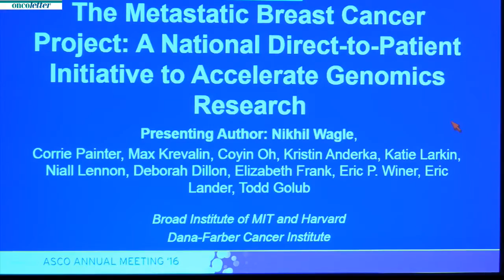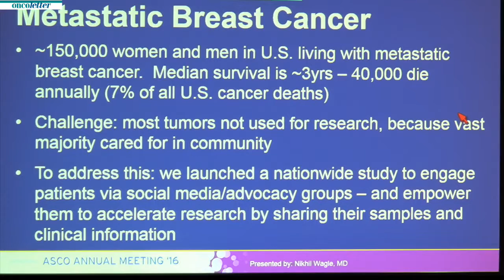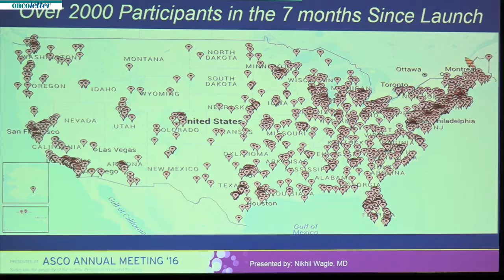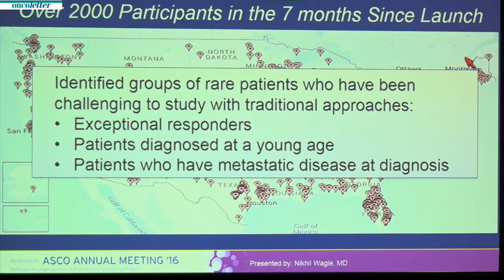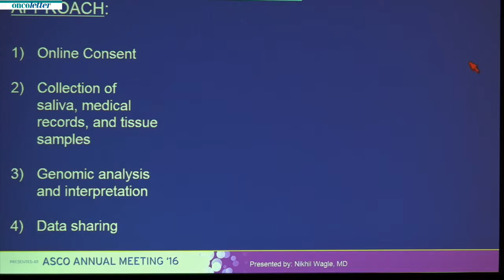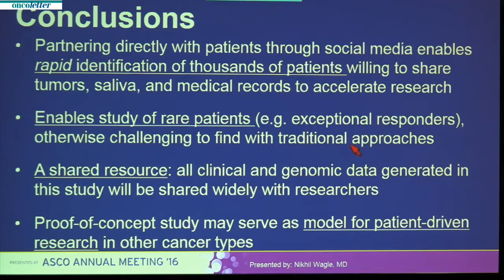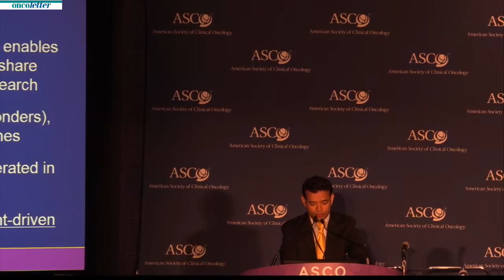Nikhil Wagle, et al:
Nikhil Wagle, et al: A direct-to-patient initiative to collect biological specimens and clinical data to accelerate breast cancer genomics research. Abstract LBA1519.
Presented at ASCO press conference June 4, 2016